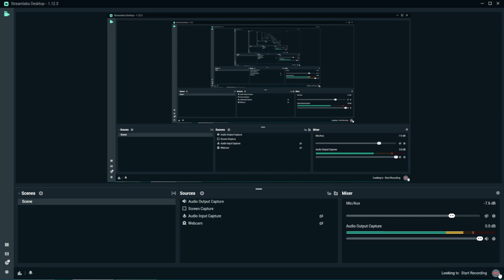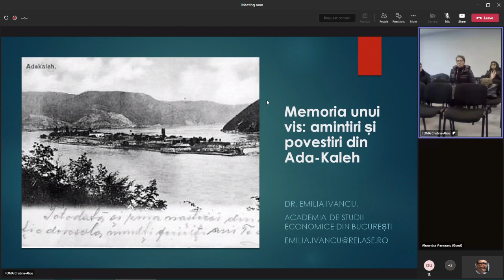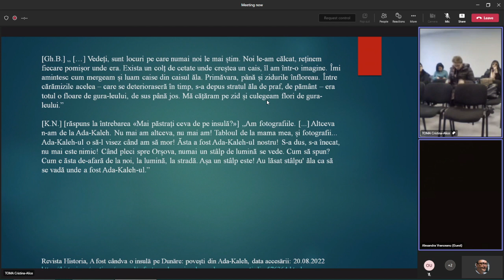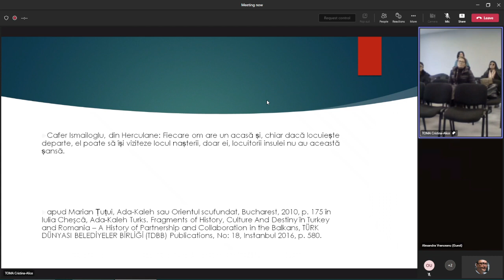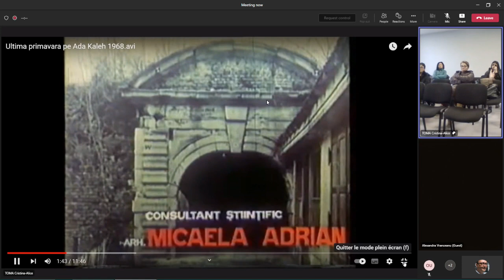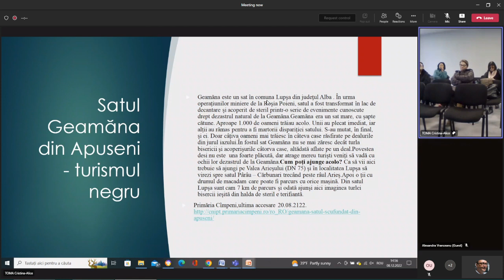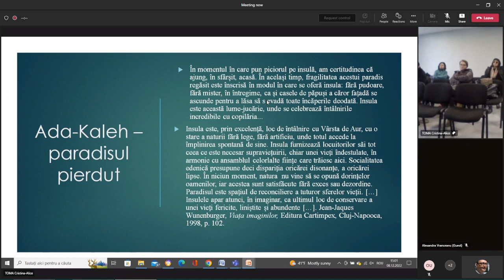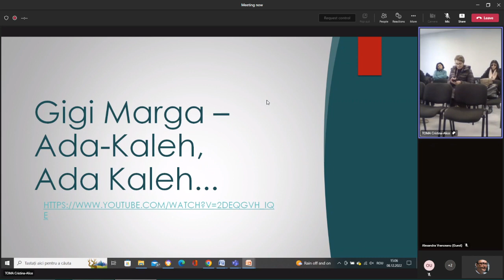(08) Emilia IVANCU, ASE, Bucarest - The Memory of a Dream: Remembering and Narrating Ada-Kaleh